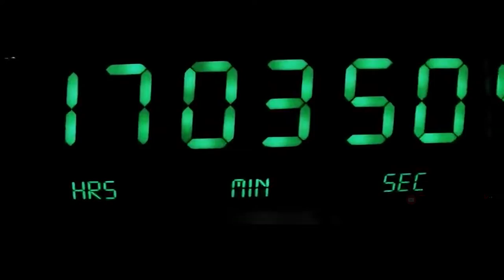They Saved Our EARTH From Huge Astroid Attack - THAT ASTROID NAME WAS AMMARDEGON . PART - 3.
Amazing video details in hindi
Full part
What a mind blowing, soul bending video

aeronautical drama
aeronautics
ammardegon
ammardegon in hindi
space
space fight
asteroid
space war
ammardegon in hindi dubbed
nasa
NASA
space ship
space ship blast
earth,Earth blast
Eatrh attack
space attack
Nasa saves earth
end of earth
end of space ship
space accidents
space accident
russian fuel tank outside earth
faith of human
scientist
astronaut
guardians of the galaxy
galaxy
the great martyr
ammardegon best part
Ammardegon
ammardegon starting part